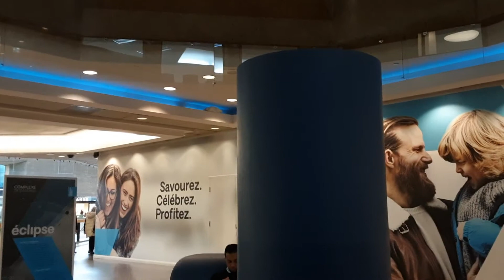Eclipse Exhibit at Complex-Desjardins April 22 2022